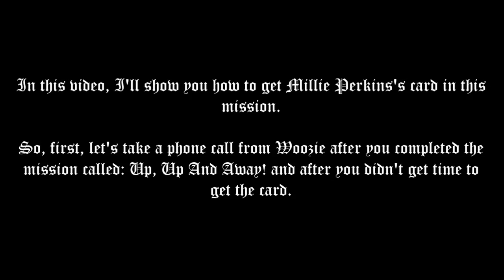GTA SA (Original) [OLD 100% Walkthrough] - Mission #97: Millie's Card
GTA SA (Original) [OLD 100% Walkthrough] - Mission No. 97: Millie's Card (720p - HD)

• Unlocked by:
- Key To Her Heart (Mission #93)

In this mission, we have 2 methods:
Method #1: Go and date with Millie and kill. When you killed Millie, Woozie calls you to get the card at her house.
Method #2: Go and date with Milie and increase the progress to 35% to wait for the phone call from Millie, because she will tells you that you have to pick up the card at her home.

• Timestamps:
0:00 - a phone call from Woozie (only after if you did not get Millie's card after the "Up, Up and Away!" mission)
0:32 - Method #1: Kill Millie (+a phone call from Woozie)
1:34 - Method #2: Dating Millie (+a phone call from Millie)
2:58 - a new phone call from Woozie (after getting Millie's card)